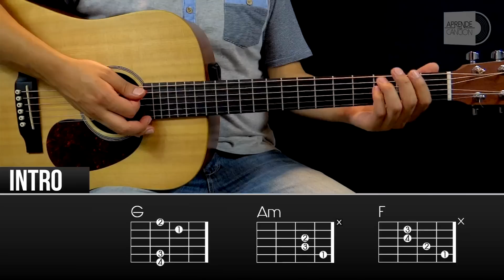"Solo jesus" Un corazón - TUTORIAL | ACORDES